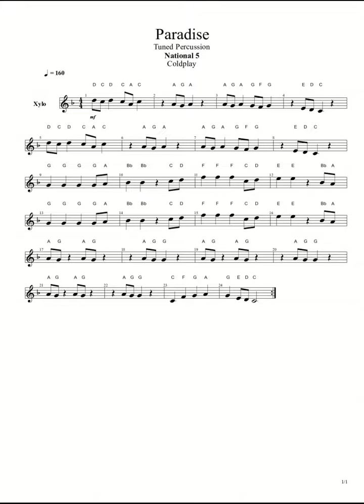Paradise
Paradise by Coldplay. Tuned Percussion National 5.